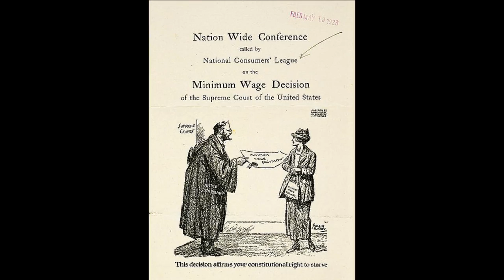Atkins vs The Children's Hospital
Summary of the case of Atkins v. The Children's Hospital